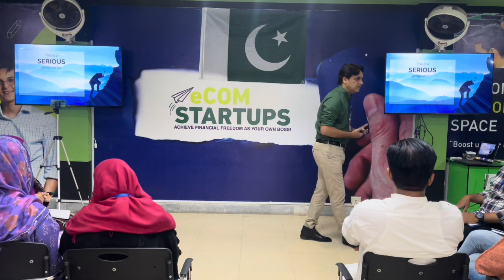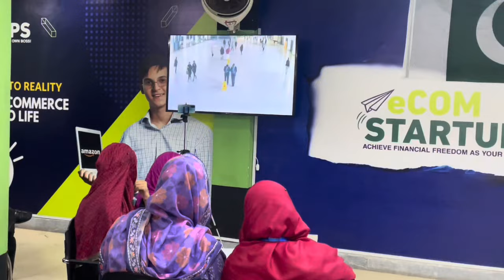Mega Productivity Booster Session - Part 1 With Irfan Aziz Awan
IRFAN AZIZ - FOUNDER & CEO OF eCOMSTARTUPS
Meet Irfan, a highly accomplished professional with a Master's in Business Administration and a Master's in Science Human Resources, for which he was awarded gold medals. With his extensive experience in talent development, coaching, and capability building, Irfan has successfully led teams in large corporations and MNCs.

Driven by his passion for eCommerce, Irfan made the exciting but challenging transition from employee to entrepreneur. Now, he uses his knowledge as an eCommerce expert to help others achieve success and financial freedom through their own eCommerce businesses.